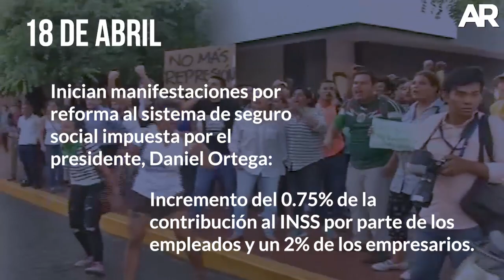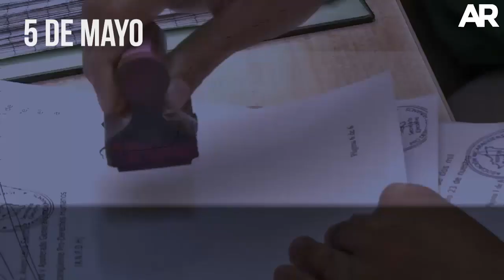Nicaragua: cronología de una crisis